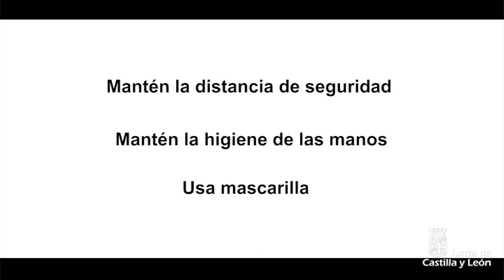Consejo de Gobierno, 4 de junio de 2020